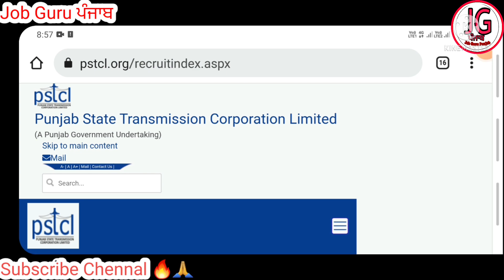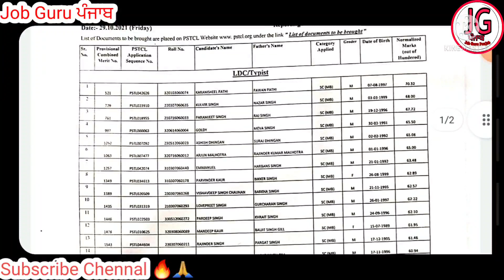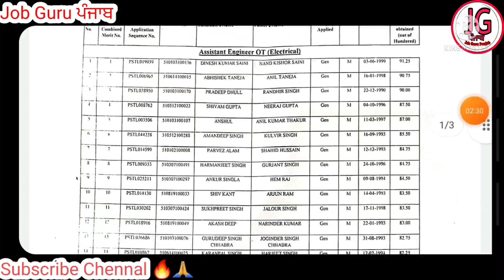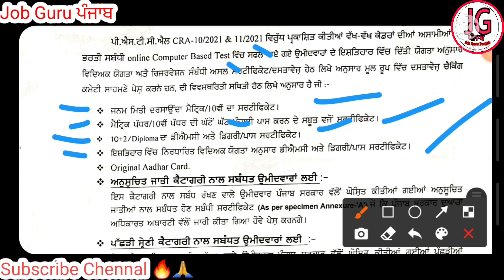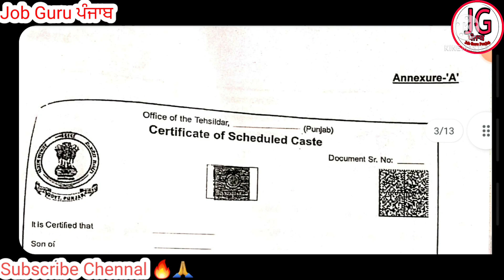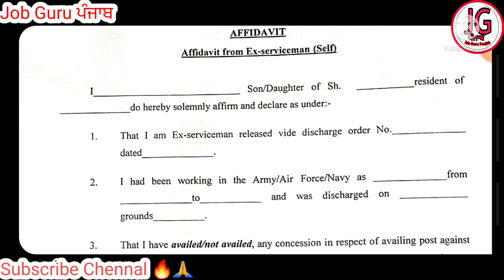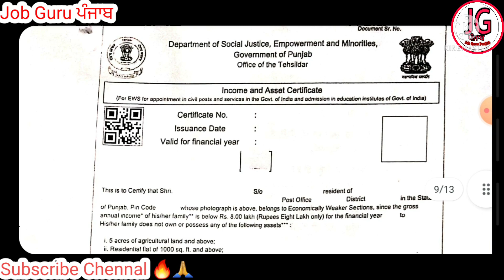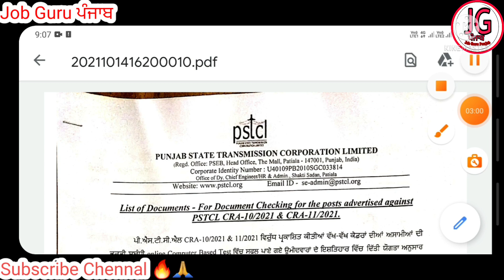pstcl document verification Process || pstcl waiting list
Jobs
Free jobs
All govt jobs

indeed amritsar